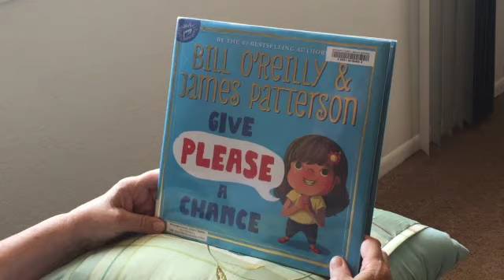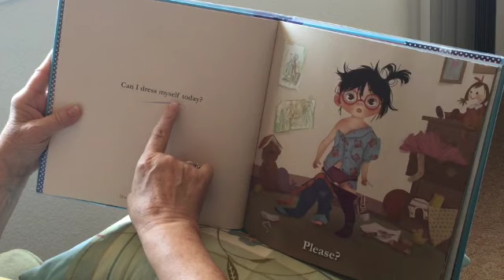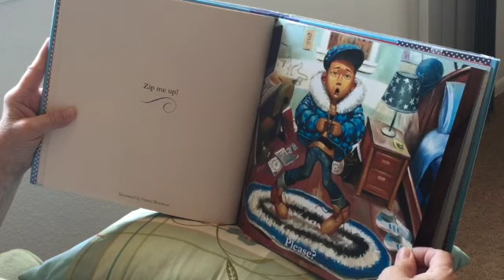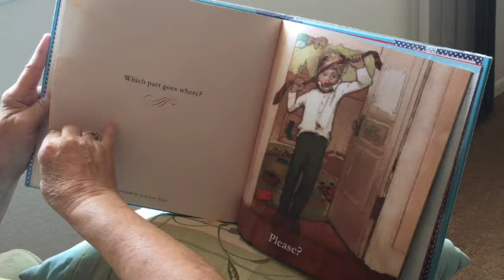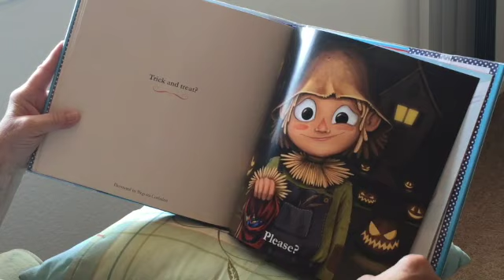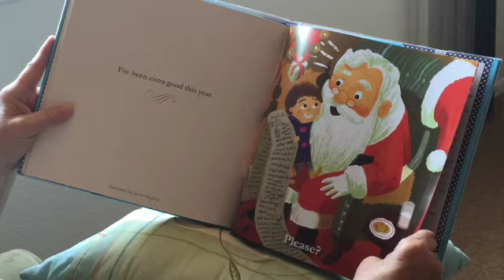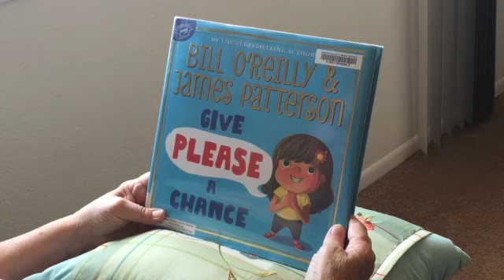Give Please a Chance - Grandma's Reading Corner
Welcome to Simple Learning Pages (formerly Homeschool4Life). My goal is to make life a little easier for public school and homeschool teachers. I want to give you teaching tips and resources to save you time. I will also be giving some homeschool life tips that I have learned along the way.